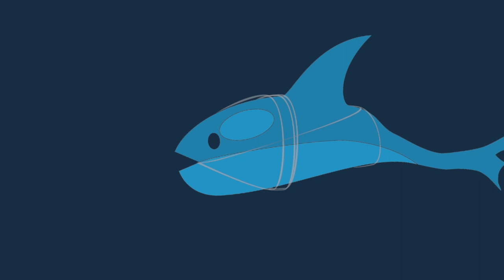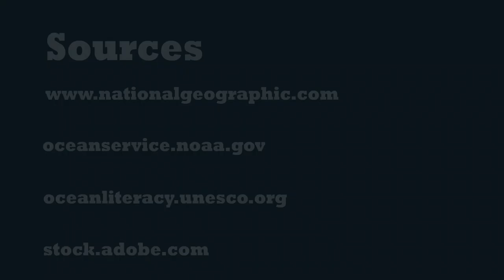Project 4: Data Visualization or Animated Infographic - Plastic Pollutions in our Oceans